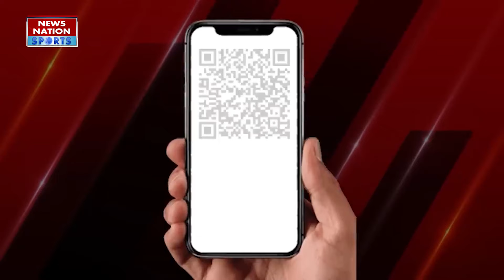AFG vs NZ: मैदान सुखाने के लिए लगे पंखे, Greater Noida Stadium की घटिया व्यवस्था,कौन जिम्मेदार?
ग्रेटर नोएडा क्रिकेट स्टेडियम के ग्राउंड्समैन ग्राउंड को सूखाने की कोशिश तो बहुत कर रहे हैं. लेकिन, कोशिशें रंग लाती नहीं दिख रहीं. सवाल है क्यों? आखिर क्यों ग्राउंड नहीं सूख रहा? गीले ग्राउंड और बारिश की वजह से यहां खेले जा रहे अफगानिस्तान-न्यूजीलैंड टेस्ट में पहले 3 दिन का खेल रद्द हो चुका है.

The groundsmen of Greater Noida Cricket Stadium are trying hard to dry the ground. But, the efforts do not seem to be bearing fruit. The question is why? Why is the ground not drying up? Due to wet ground and rain, the first 3 days of the Afghanistan-New Zealand Test being played here has been cancelled.